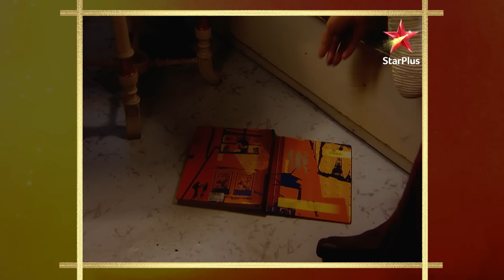Tamanna is upset with Ragini! | Ep.665| Bidaai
Episode : 665